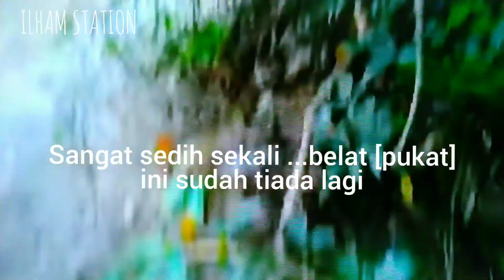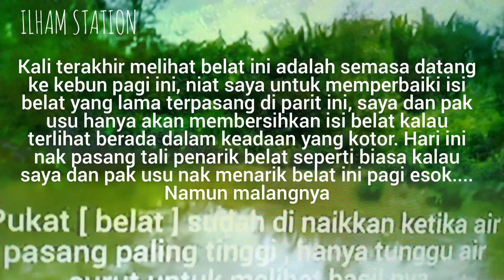Terkejut!!! sedih..pukat[belat] dicuri orang ketika mahu digunakan mencari lauk esok.